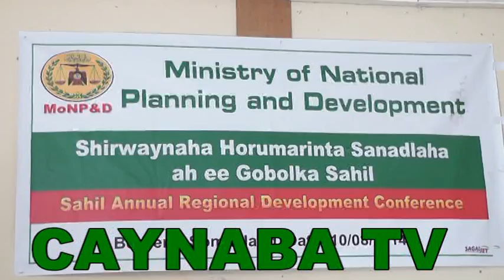Caynabanews com Kala Soco Warar Xaqiiqo Ah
Daawo Caynaba Tv: Wasaarada Qorshaynta Qaranka Oo Magaalada Berbera Ku Daahfurtay Buuga Loogu Magac Daray Qorshaha Horumarineed Ee Gobolka Saaxil Ee 2014 ilaa 2016